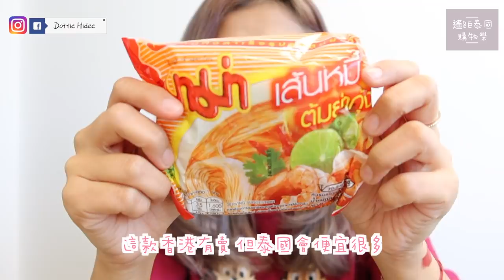♥ 遙距購物樂 ♥ 托都要托番黎～泰國這些不買不行！！ || Dottie Hidee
♥ 聊天時間 ♥

不講我以為去泰國的是我自己 (笑)

自從跟現任男朋友一起後
我去旅行的次數減到人生低點
還記得在航空公司工作時
一年飛16次 (非工作而飛)
很懷念啊.

為什麼會有這麼不願意去旅行的人.

泰國啊...以前一年去3次
然後是不是把人生quota用盡了？
已經5年無去了...
生蝦刺身糯米飯咖喱蟹船河..你地有無掛住我呀😢

❋ 膚質 - 沙漠暗沉敏感肌
❋ 身高 - 153cm
❋ 體重 - 44kg

♥ 今集內容提及:

4U2 -
❋ You Heart Me Brush
❋ Eveandboy Cream Blush Palette
❋ Love Me Harder #30
❋ You're Mine #3
❋ Heart Dance Cotton Lip Pigment #21/22/26

Soap & Glory
❋ The Righteous Butter Body Lotion
❋ Smoothie Star Lightly Whipped Body Butter Cream

其他東西都是泰文就不打了，大家Cap圖吧XD